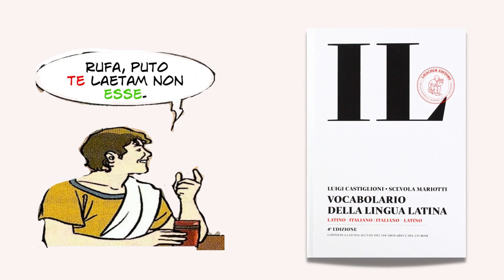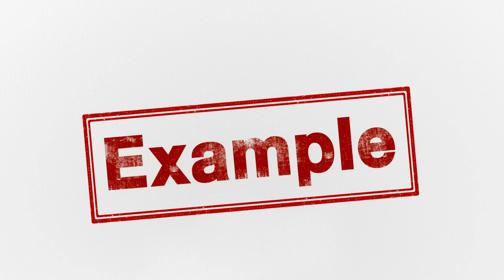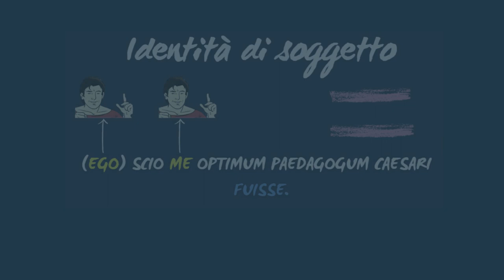L'infinitiva (introduzione generale)